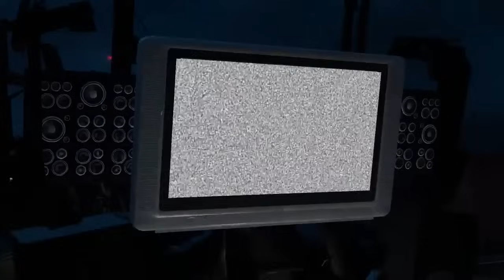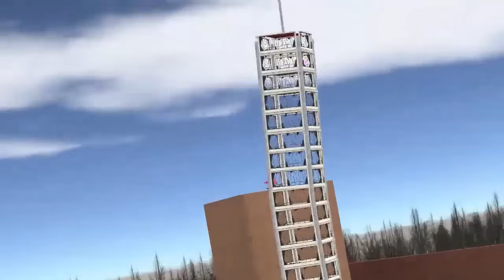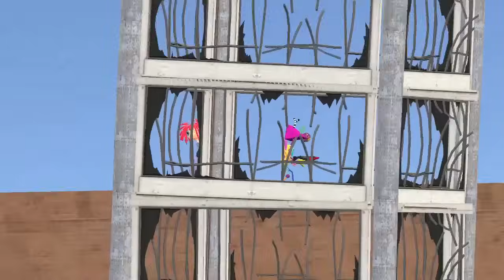UKLETA POMNI ME PRATI 24 SATA!!! (CEO FILM)